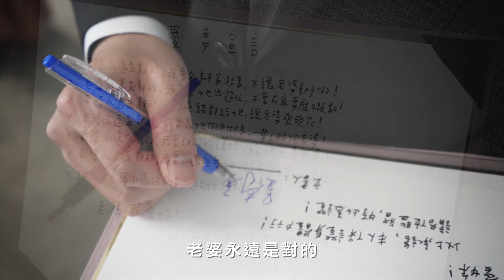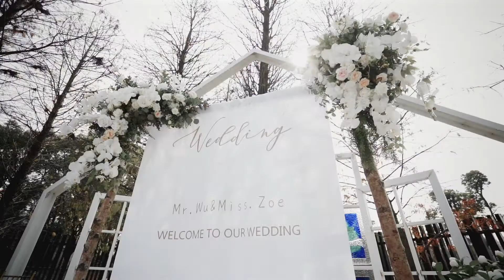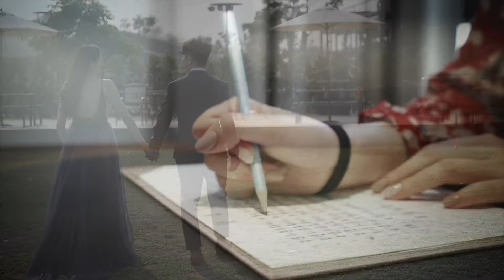婚禮錄影 | 新悅花園酒店 | 文定迎娶證婚午宴 | Zoe & Wu | 瑪查影像